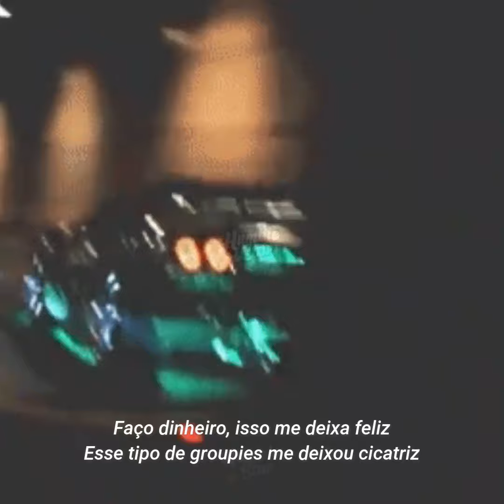Franzotti x Callado - Jordan Raro (Prod.Kazoyuki x Hulls)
"Jordan raro no meu kit, gangue dominando a city"

Ficha Técnica:
Composição/Voz: Franzotti e Callado
Mix/Master:  LsZ
Produção Musical:  Kazoyuki e Hulls
Captação de voz: Litoral Collective

Letra:
Franzotti
Nota de cem, polo chique, não ligo pra essas bitch's (yeah)
Faço dinheiro, isso me deixa feliz
Esse tipo de groupies me deixou cicatriz
Falam que notas não trazem felicidade, mas eu compro tudo que eu sempre quis
Callado
Essa noite você sabe o que tu quer (yeah)
Toda produzida Air force no pé (yeah)
Comemora essa vida rotina no Rio de Janeiro (wow,wow)
Vem de fendi, como tu quiser (wow,wow)
Carro do ano e minha fé (ey)
O resto eu conquisto de fato, simplicidade pra nois
Caminhando passo a passo, passo a passo
Simplicidade de berço, acumulo placo e é desde cedo
Essa vida é cara, sempre tem um preço
Na orla da praia, tu de minisaia, seguindo minha rota
Relaxa e vem, fica zen, se encanta nas notas
se encanta nas notas(wow,wow)
se encanta nas notas (ye, yeah)
Franzotti